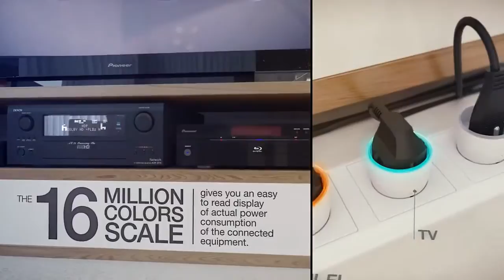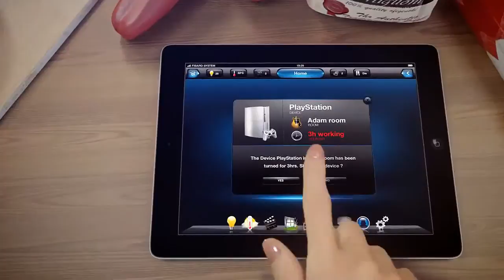Misr Smart presents WALL PLUG